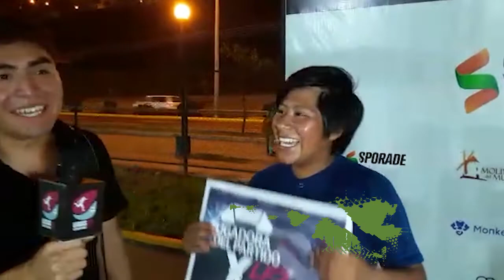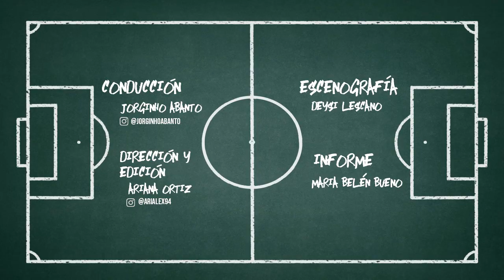En La Otra Cancha - 2do Programa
🎥 Programa: En la Otra Cancha
👉🏻Presentamos el segundo micro informativo de Ligas Femeninas de Fútbol 7 (LF7) ⚽🏃🏻‍♀🙌🏻
👉🏻 Siguiente programa: miércoles 13/02 💪🏻
👉🏻 Contacto pichangas domingueras: 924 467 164